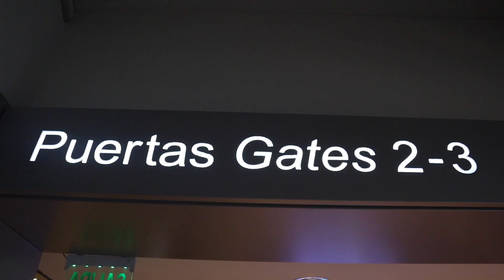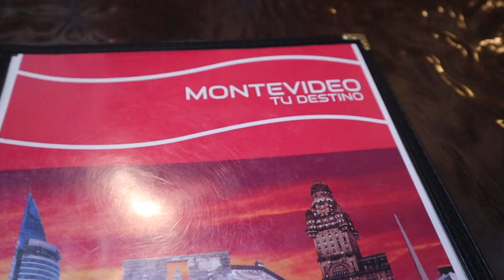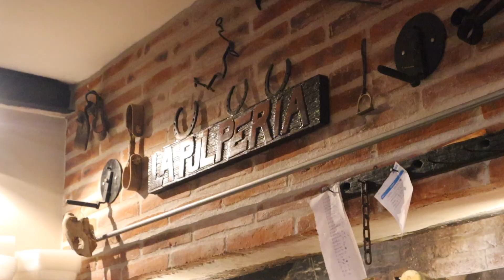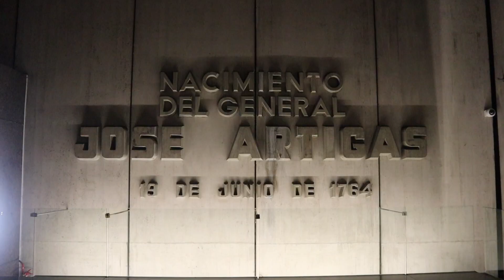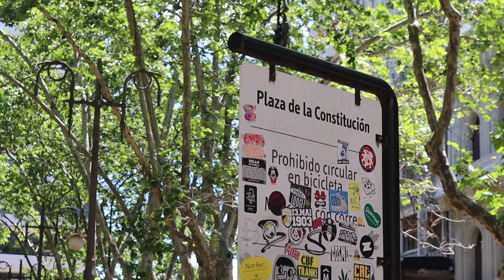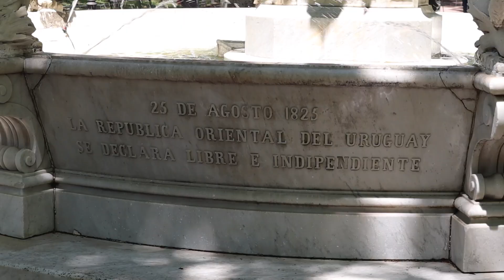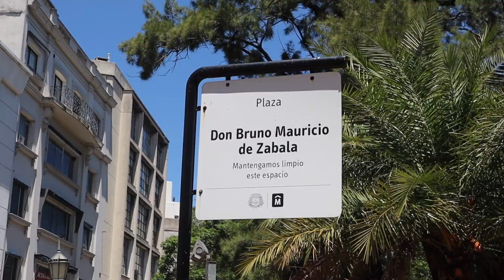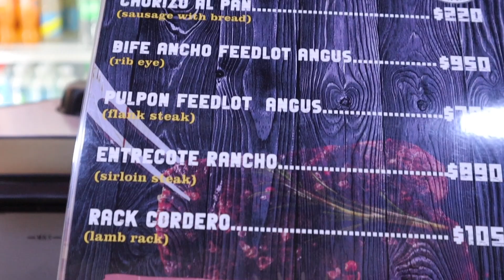FIRST IMPRESSIONS OF URUGUAY 🇺🇾 should you visit montevideo?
In this Montevideo travel vlog I'm sharing my first impressions of the country of Uruguay. Traveling to Uruguay from Argentina meant taking a ferry from Buenos Aires to Colonia, and then a bus to the capital city of Montevideo. It was a long journey, but was it worth it? Watch the video and find out! Join me on a Montevideo walking tour to see some of the many things to do in Uruguay

The music in this video is my original song 'Choosing to Stay' off my new EP which you can listen